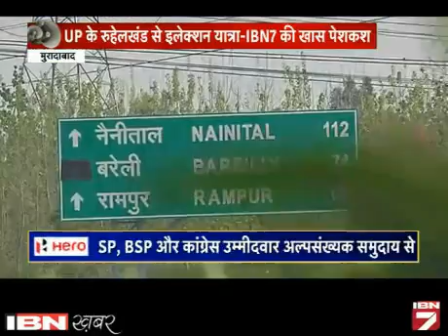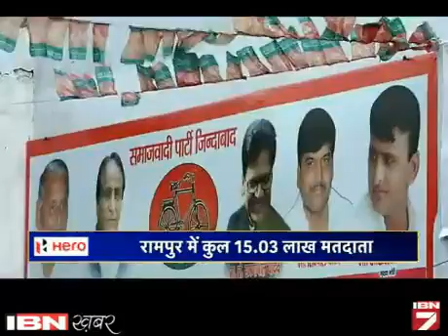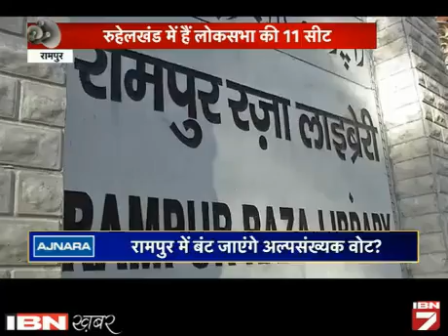ELECTION YATRA: MORADABAD-RAMPUR KA SAYASI HAAL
चुनावी मौसम मे जनता की नब्ज टटोलने वाली खास पेशकश-चुनावी यात्रा में यूपी में रुहेलखंड के मुरादाबाद औ रामपुर का सियासी हाल।